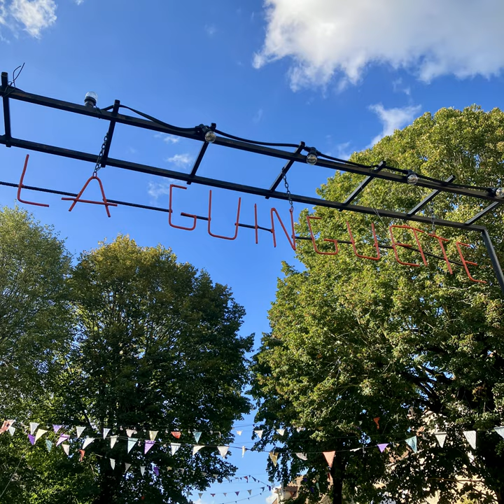La Guinguette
2024/08/15 18:24